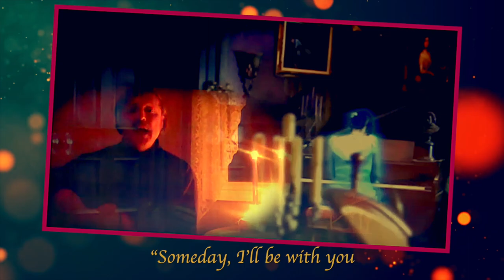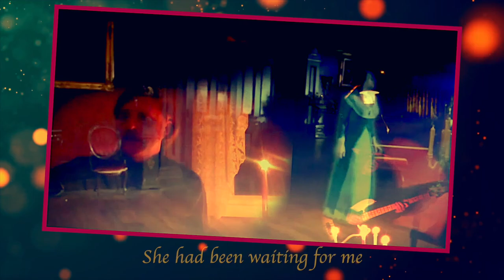"Playing with Spirits" (Glenn Basham, Yvalain, Mark Taylor) - The Best of Zapple Pie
"Playing with Spirits" is a great song composed by Glenn and played by the group. I'm very proud of the song arrangement with, behind the vocals, in some parts there is only Mark playing harmonics on his guitar and myself playing what I consider to be one of my best bass line. Check it by yourself. I also love the lyrics and I'm wondering if by moment Glenn does not speak for all of us musicians-creators. More details in the video. Don't miss the ending of the song! A song of the album THE BEST OF ZAPPLE PIE that can be listened on every audio streaming service. Please go there to support our works